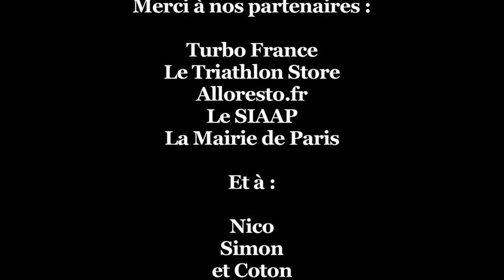La Premiere Odyssée Alloresto.fr : toute une histoire....